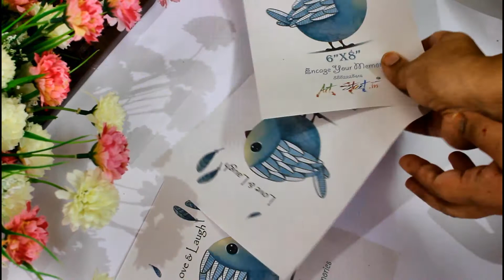Paper Bird House DiY| Fun&Creative Activity ideas| Best Out of Waste Ideas | 0cost Easy DiY ideas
Hello everyone
I have made a beautiful n colorful Bird house decor using waste cardboard n some colorful papers.
You can try this creative activity with your kids,they gonna enjoy it.
This an easy n Fun DIY to do. You can make this beautiful DIY in 0 cost.
 Use your own creativity with it n make different  different shapes of houses n different  different birds cutting.